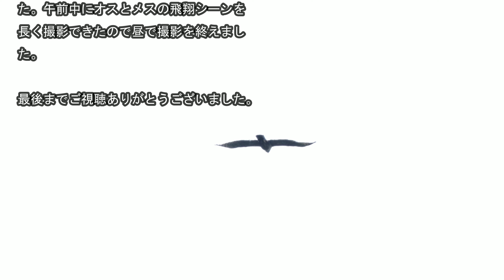【クマタカの子育て】餌運びしたオス、素晴らしい飛翔を見せたメス！！2024年湖畔のクマタカ観察記録No.36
２０２４年７月１７日　湖畔のクマタカ観察
午前中に餌を運び入れたらしいオスの飛翔、その餌を雛とメスが食べるシーンを撮影。その後、樅木から飛び出したメスのクマタカがよく飛んでくれました。雛は順調に育っています。
■動画の目次
00:00 餌運び後のクマタカ・オスの飛翔
02:19 餌を食べる雛とメスのクマタカ
04:30 クマタカ・メスの飛翔①
07:48 トビにモビングされ戻ってきたクマタカ・メス